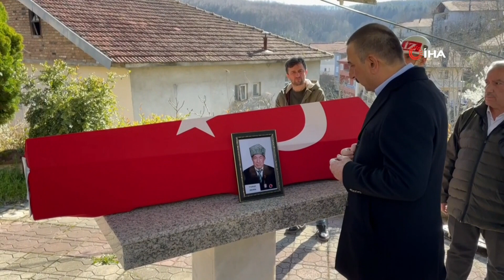71 YAŞINDA VEFAT EDEN KIBRIS GAZİSİ TOPRAĞA VERİLDİ